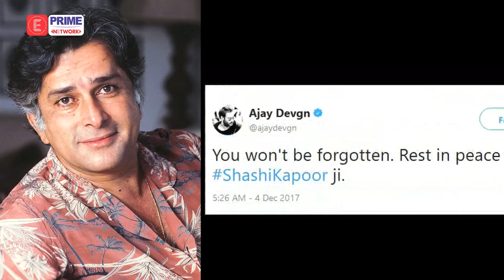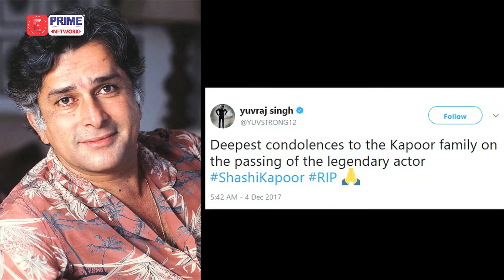Bollywood Actors, Cricketers REACT On Sudden Demise Of Shashi Kapoor | Prime Bollywood | EPN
"Shashi Kapoor, who was a veteran bollywood actor, recently passed away. Bollywood actors, Indian Politicians and cricketers react on his sudden death on their social media handle. Watch the video to know more.